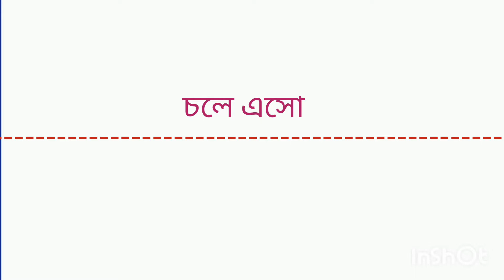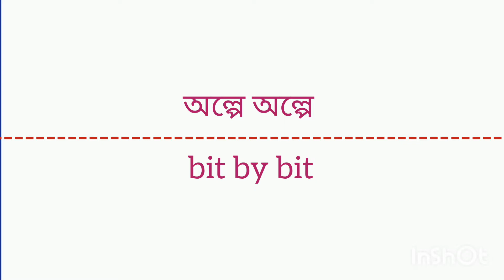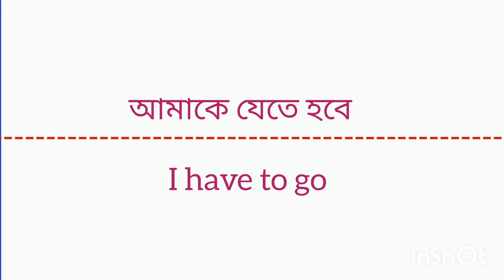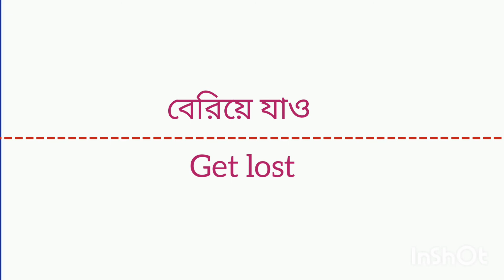150 Short Sentences | English Speaking Course | English Spoken Practice | English 7 Days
zero level teke english shikun
How to become a fluent  english
How to read english
How to
How to english
How can i talk english
vocabulary practice
spoken videos
videos english
spoken english videos
How to tell english
zero level teke english shikun  How to become a fluent  english How to read english  How to  How to english How can i talk english  How to speak  How to speak english vocabulary practice spoken videos videos english  spoken english videos How to tell english How to learn English speaking  English speaking course international   International  English  cute voice for Explanation in English  Kolkata English speaking  India English speaking condition  English uk group UK british  british English speaking  english literature  ENG  learn English  learning course  ECO  ENGLISH daily   english daily  Honers  Sylhety english   literature  10 minutes school shopner school bd english channel  english channel name  english to Bangla speaking
English speaking course channel.
Best channel for English learning course channel.Bangladesh.
Kolkata English speaking course channel
How to learn English speaking
How to learn english fluently after
How to learn English learning course
How to learn  Learn english Learning course Education Knowledge Bd official
People’s Republic of Bangladesh
Sylhet Bangladesh
Dhaka University England
English er myre bap
English to Bangla
English to Bangla dubbed
English speaking
Bangla speaking practice
English speaking practice
Practice English
English tutor
Home tutor for English
Study at home
Online class
English with Lucy
English cambly
Baffelo city
NYC
United States of America's Language
British language
Indian English speaking course
Bd official Bangla to English speaking course channel
Learn english
English fluency,
English learn,